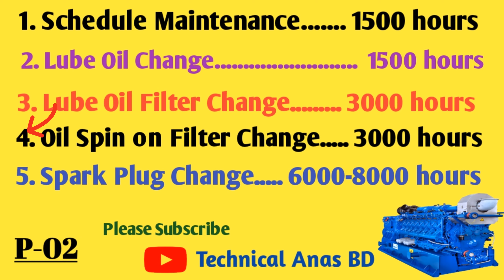Schedule Maintenance Plan | mwm জেনারেটরের ইন্টারভিউ নলেজ | পর্ব-০২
mwm জেনারেটরের ইন্টারভিউ নলেজ,mwm জেনারেটরের ইন্টারভিউ নলেজ,ইন্টারভিউ নলেজ জেনারেটর,জেনারেটর নিয়ে ইন্টারভিউ নলেজ,mwm,জেনারেটর,ইন্টারভিউ,জেনারেটরের বিভিন্ন অংশের নাম,mwm gas generator,জেনারেটর অপারেটিং,জেনারেটর কন্ট্রোলিং,জেনারেটরের প্রধান অংশ এবং কাজ,জেনারেটর কি,জেনারেটর কাকে বলে,জেনারেটর এর বিভিন্ন অংশ,জেনারেটর পার্টস নাম বাংলায়,জেনারেটর মেনটেনেন্স